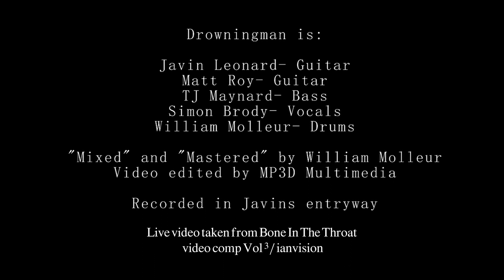DROWNINGMAN - "Clothesline" (Live Official)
Onelinedrawing - "Clothesline" (Live in Studio)

Drowningman's debut full length album, Busy Signal at the Suicide Hotline is an unpredictable amalgamation of angular blasts and melodic chaos. This quintessential document on the merging of metal, hardcore and punk is finally available again. Completely remastered and including two bonus tracks from a split 7" w/ Dillinger Escape Plan and an out of print compilation.

Video Premiered at Lambgoat on 4/7/23
Video Edited by William Saunders for Fourth Media

Artist: Drowningman
Song: Clothesline
Album: Busy Signal at the Suicide Hotline
Catalog # IOD-39